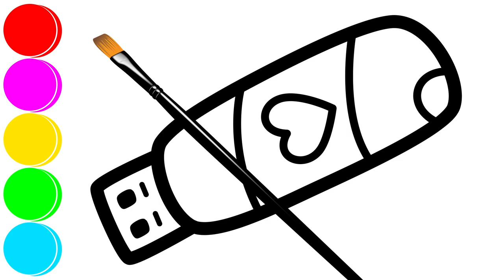Нарисуем и Раскрасим Флешка | Draw and Color Flash Drive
Как нарисовать флеш карту. How to draw flash card.